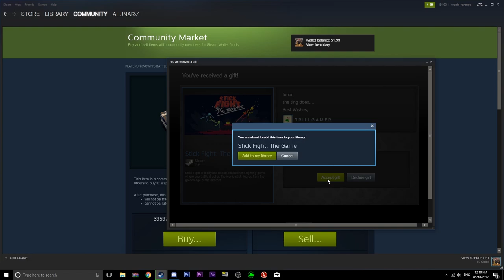Sneaky Snakes - Stick Fight: The Game